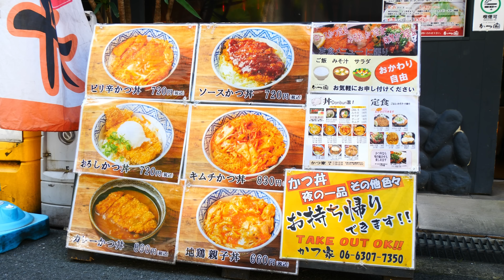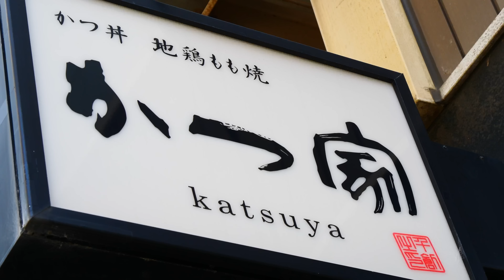カツ！揚！斬！一時間でカツ丼100杯超！腹ペコサラリーマンを魅了するランチ激戦区の人気カツ丼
今回撮影にお伺いしたのは、大阪市西中島にある「かつ家」さんです。ランチタイムのかつ丼が美味しいと評判で、夜は宮崎の地鶏が食べられます。お店があるエリアはサラリーマンが多く働き、ランチ激戦区！そんな中でやって来るお客さんのお目当てはかつ丼。次々に入る注文を高速で調理していく店主の手際の良さにおどろかされます。早いだけでなく、お腹いっぱいになれるコスパ最高のカツ丼、お味もすごく美味しくて一気に食べてしまいました。

00:00 ダイジェスト
00:36 本編スタート
08:54 開店
09:19 かつ丼
14:14　チキン南蛮

かつ家
大阪市淀川区西中島5-9-17